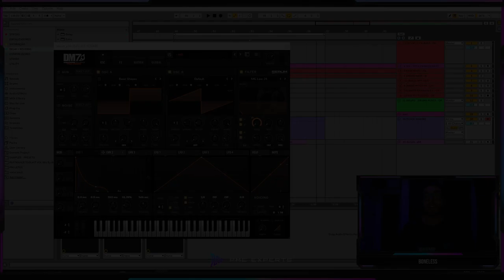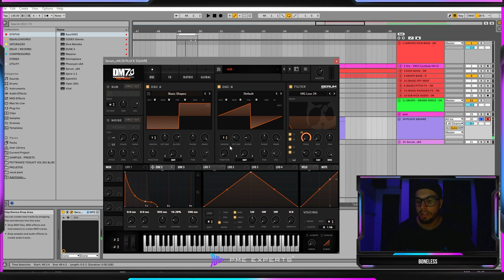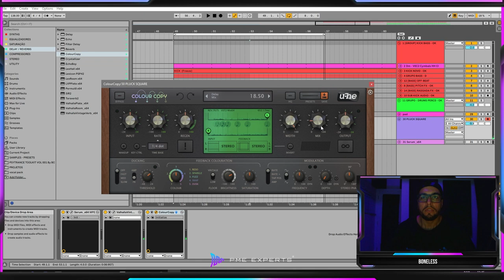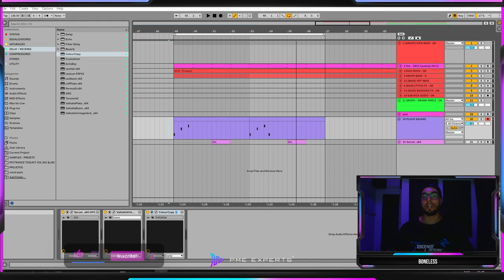Psytrance Sound-Design: Como Criar SQUARE PLUCK [SERUM]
Aprenda a criar um pluck irado no Serum!